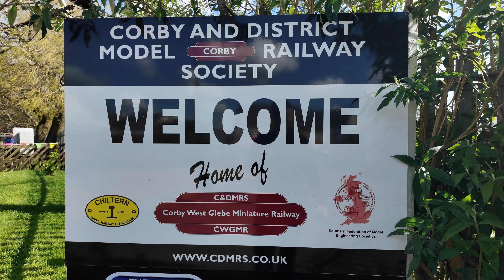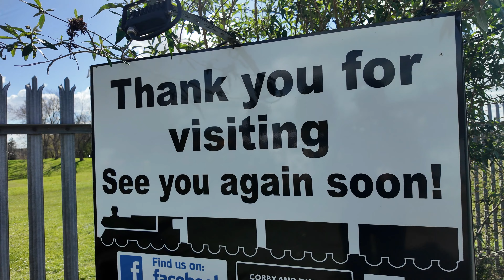Corby & District Model Railway Society Easter open day 2024